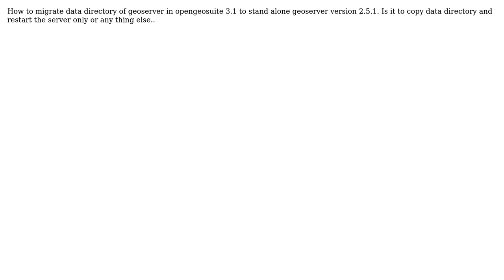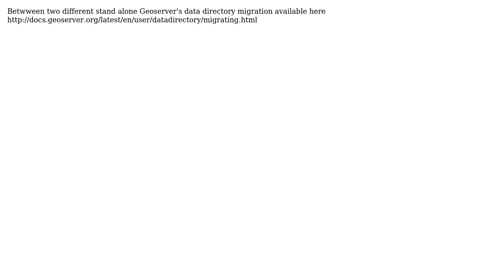GIS: How to migrate data directory of opengeo geoserver?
With thanks & praise to God, and with thanks to the many people who have made this project possible! | Content (except music & images) licensed under CC BY-SA | Music | Images & others | With thanks to user Satya Chandra user CHANDU and the Stack Exchange Network Trademarks are property of their respective owners. You are responsible for your own actions.